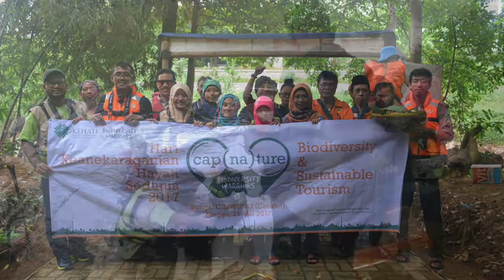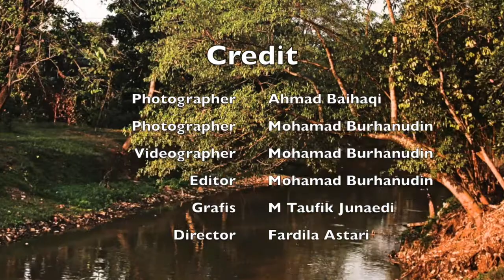Capture Nature di Taman Dadap Merah dan Sungai Ciliwung